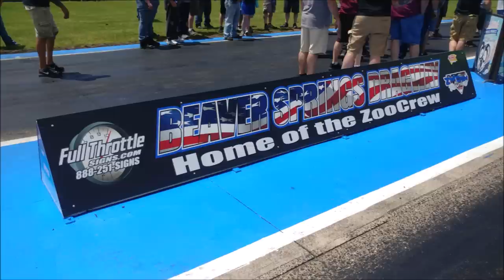NO PREP DRAG RACING Just Send It, No Prep Race #1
Monday Morning Racer was on location for no prep drag racing at Beaver Springs Dragway in Beaver Springs, PA.

The event was the first race of 2019 for Just Send It, No Prep series.  It provided great cars, with close races, even closer calls and some even answered the proverbial call.

Enjoy this no prep drag racing action!

You can also follow MMR on Facebook, Instagam, and Twitter.